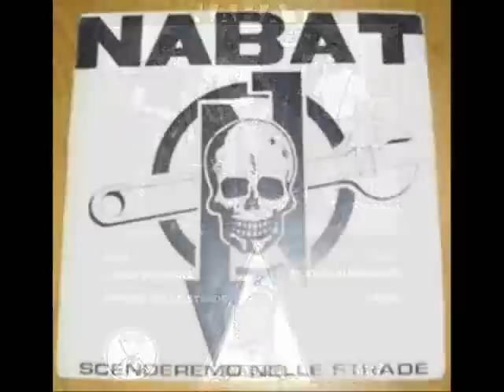Nabat - Laida Bologna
different version off the Spirit of '69 compilation. purists would probably kill me, but it beats the original by far. hilarious "ha, ha, ha, ha, ha" moment at the beggining of the song, though.

lyrics:

Merda per me caro assessore
merda per me primo cittadino
Imbenino ae eae ae eae

Imbenino ae eae ae eae e

Giunta sinistrese son la tua rovina
potere salumiere e sporca disciplina

Laida, laida, Gran Bologna (x4)
E ae eae ae eae ae eae e

Contro di te voglio la tua fine

E ae eae ae eae ae eae